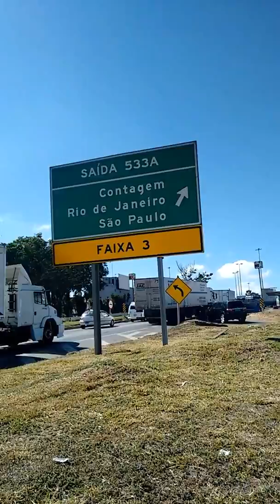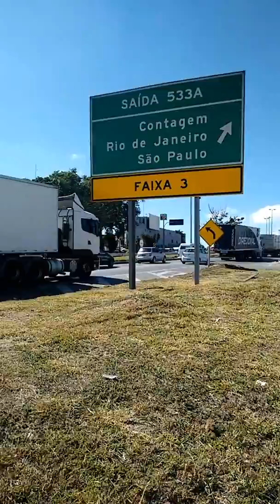Toda a verdade sobre a passarela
Bairro Califórnia